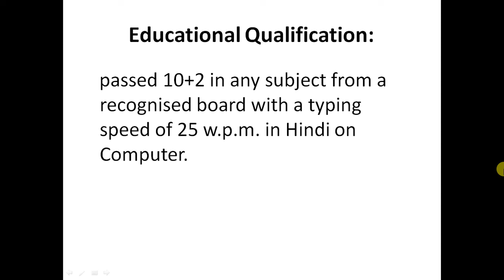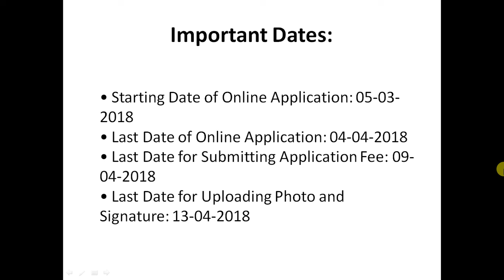JSSC Recruitment 2018 Lower Division Clerk LDC